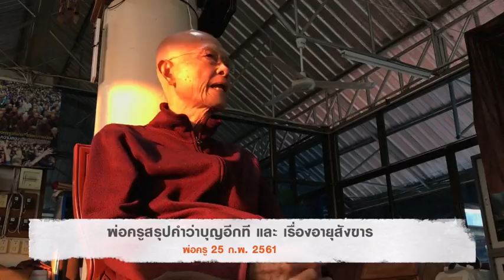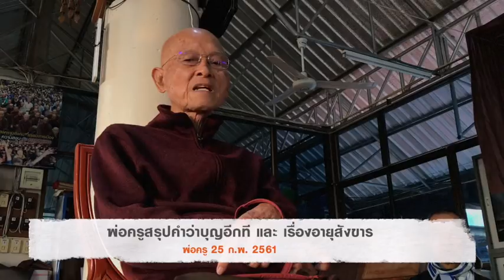610325 พ่อครูสรุปเรื่องบุญอีกที และเรื่องปลงอายุสังขาร